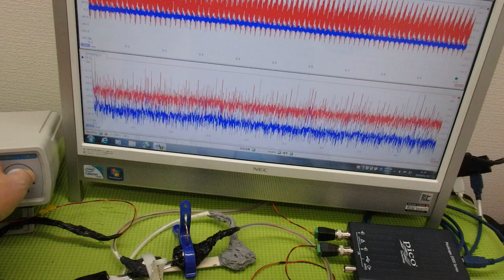‹メガヘルツ›の超音波発振制御技術 ultrasonic-labo